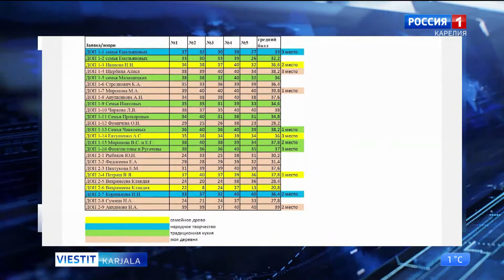«Karjala PRO100» konkursan satused